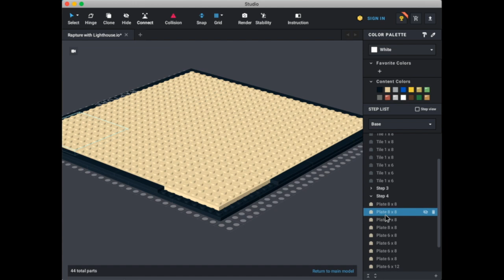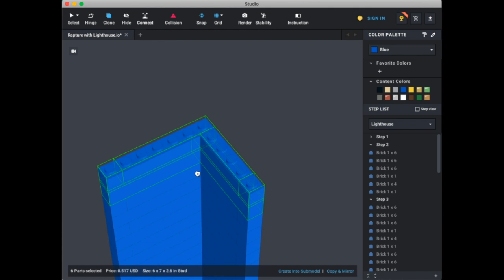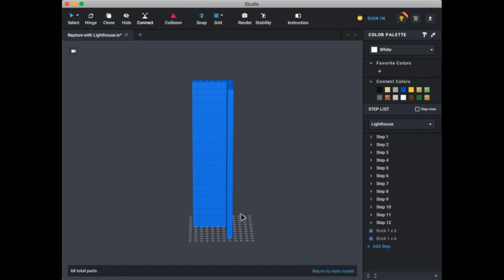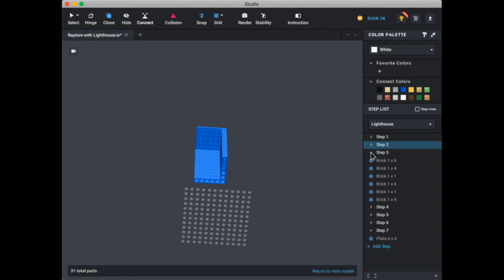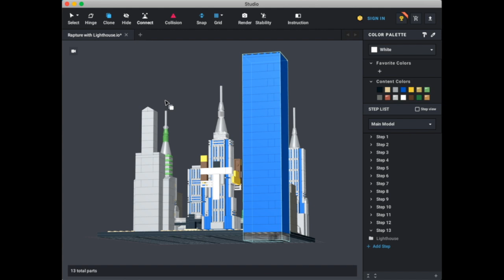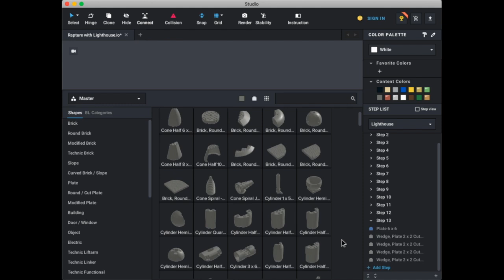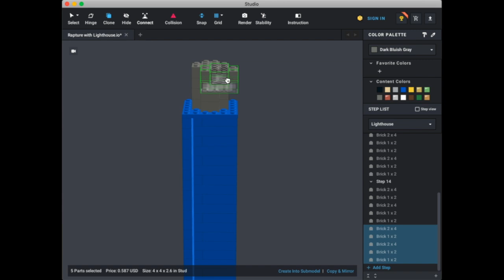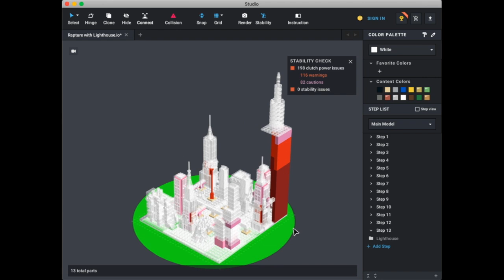DK Build Talk #15: Rapture Lighthouse Addition and BioShocks Multiple Universes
In this video, I add the Lighthouse to my Rapture model. While that goes on, I talk about a theory about how BioShock 1 and 2 are in a separate universe from BioShock Infinite. Comment what you think about it below.